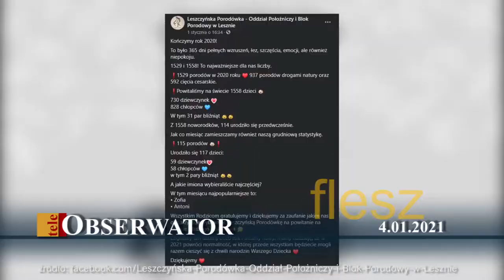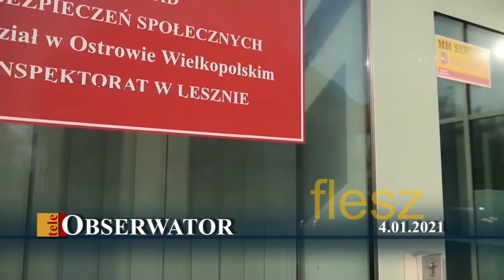teleObserwator Flesz 4.01.2021